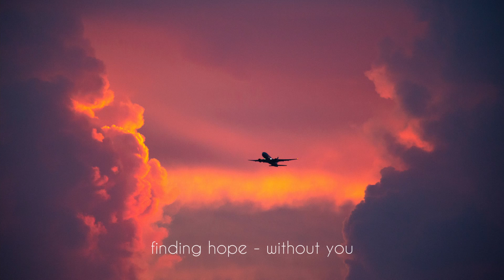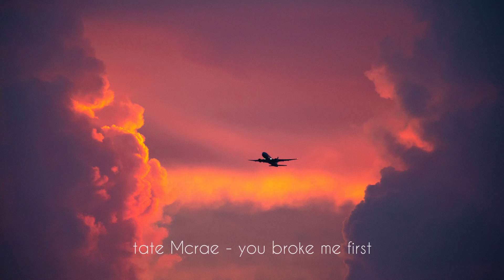[playlist] 해질녘, 비행기에서